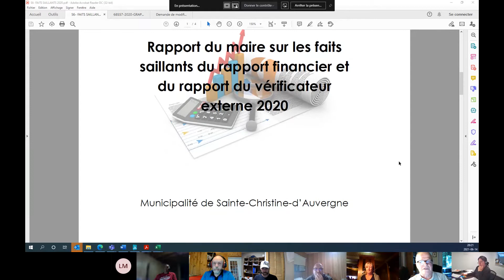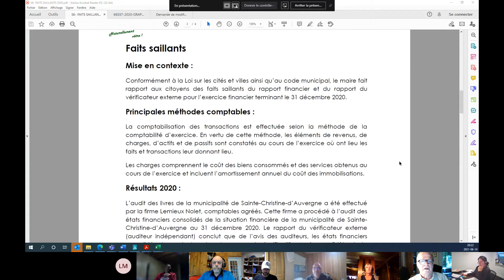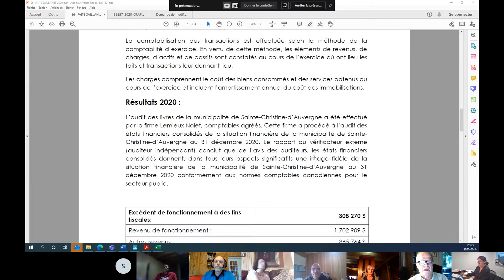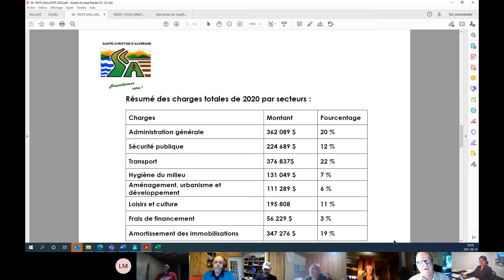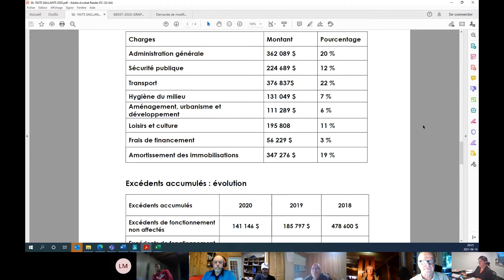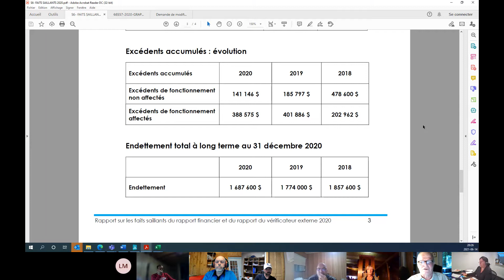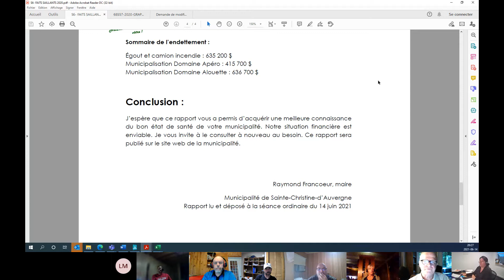SCA séance ordinaire 14 juin 2021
Séance ordinaire du 14 juin 2021 - SCA